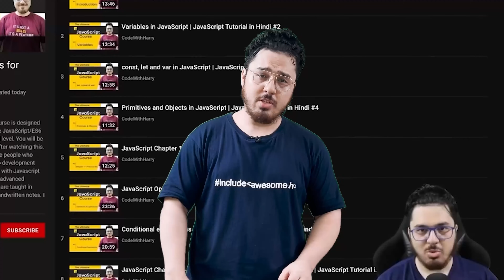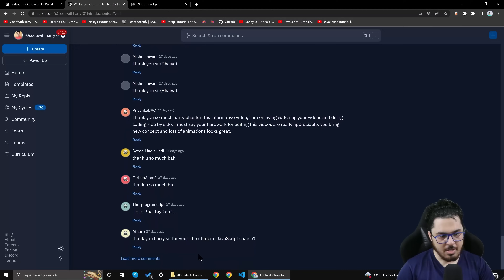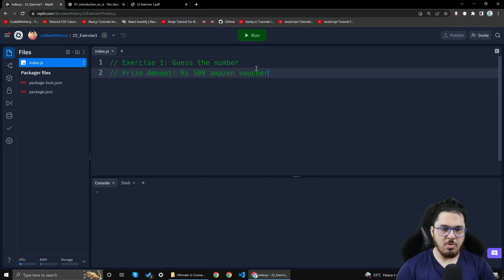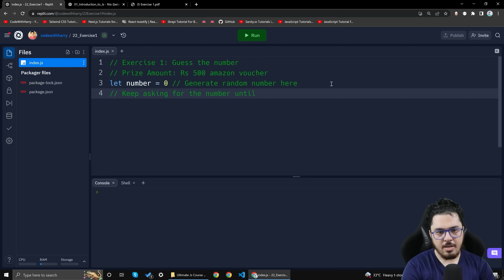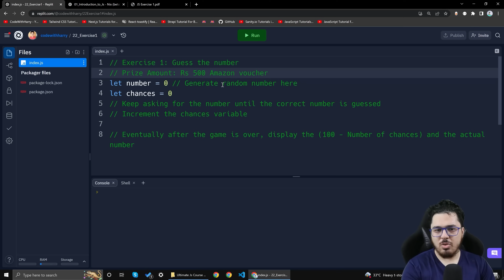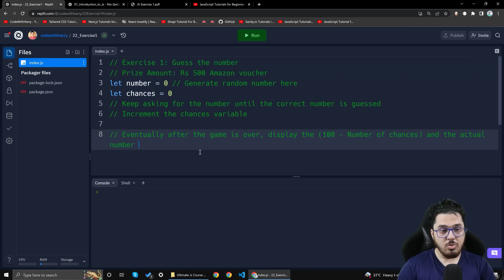Exercise 1 - Guess the Number | JavaScript Tutorial in Hindi #22